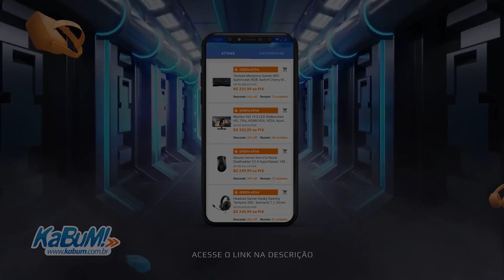alanzoka jogando Baldur's Gate 3 - #20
É cupom que vocês querem? O ninja tem! 🥷🏻

alanzoka jogando Baldur's Gate 3